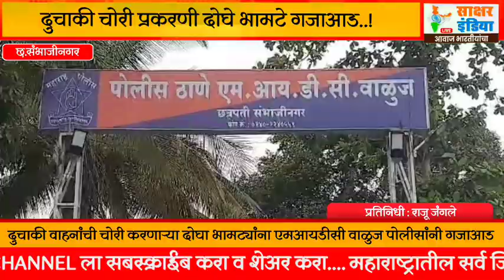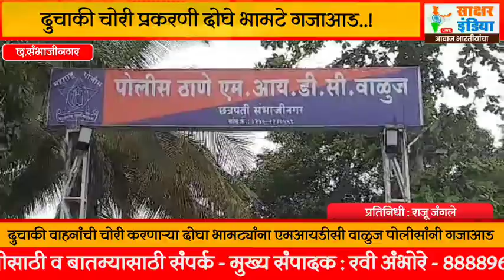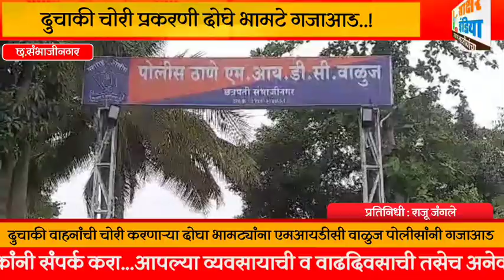दुचाकी वाहनांची चोरी करणाऱ्या दोघा भामट्यांना एमआयडीसी वाळुज पोलीसांनी गजाआड.....